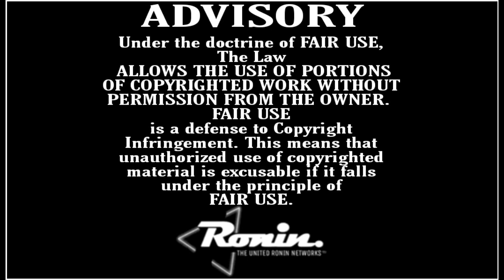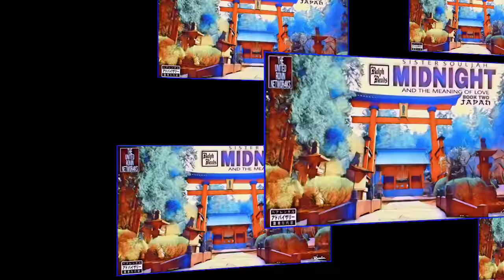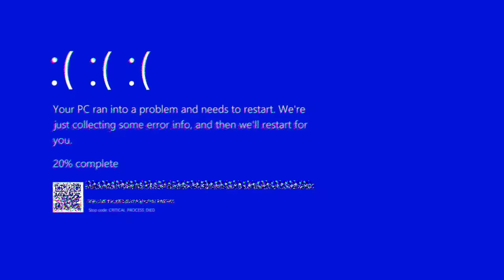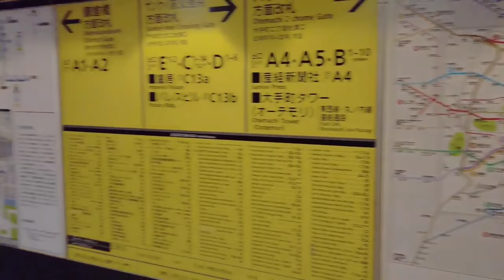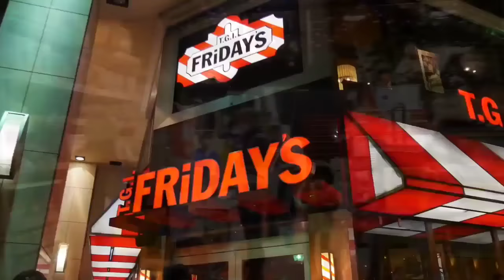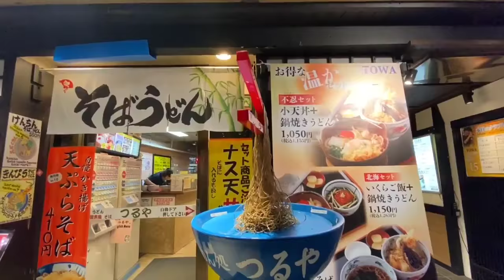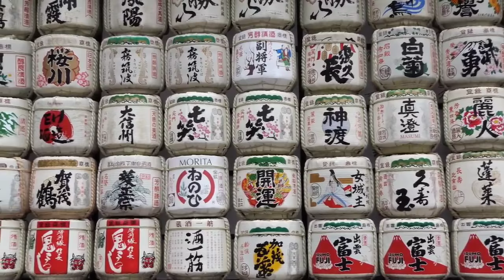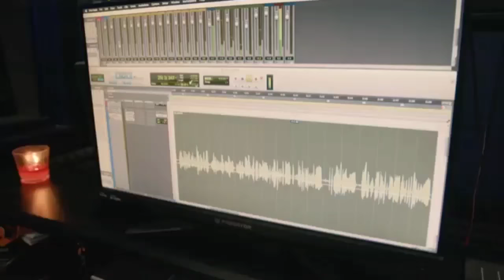Ralph Reads 📚 "(Vol.2) 'Midnight And The Meaning Of Love' [Book Two-Japan] by Sister Souljah"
Met with the infamous sunlight in the early Japan morning to start his day, our protagonist is accompanied by his hired sentinel, to be his eyes and ears as he takes in the electric neon lights, small shops, and vast transportation.

00:00:00 STATION IDENTIFICATION/ADVISOR4Y
00:00:26 SUBSCR4IBE TO RALPH GARCIA MASTER OF CEREMONIES CHANNEL
00:00:39 INTRO
00:02:00 CHAPTER THREE-THE ELEPHANT
01:22:42 CHAPTER FOUR-HARAJUKU
01:37:07 OUTRO
01:38:40 ADS